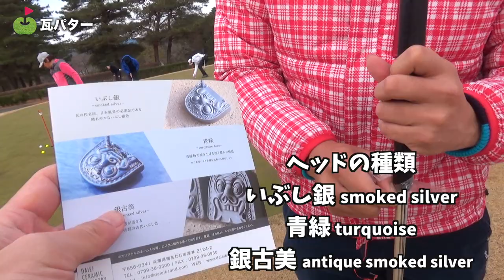想定外の素材で作られたパター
興味本位でメーカーさんから借りてきたこのパター、意外といいんです。

メーカーサイトはこちらから。
1ヶ月かけてていねいに作ります。釉薬にもバリエーションあるので見てみてください。

ふるさと納税でもゲットできますよ。

この3人の評価も良くて安心しました。

手で転がす感覚に極めて近いのが特徴で、

この打感の良さは素材の力、反発係数が小さくしていることもあるのではないかな。

緊張感をへらす効果もあるし、普通に欲しいです。。。